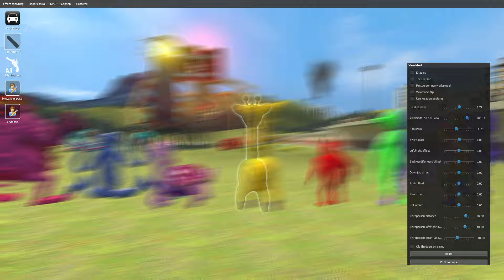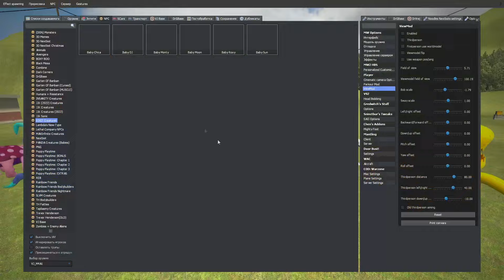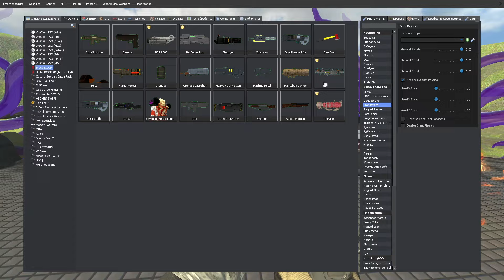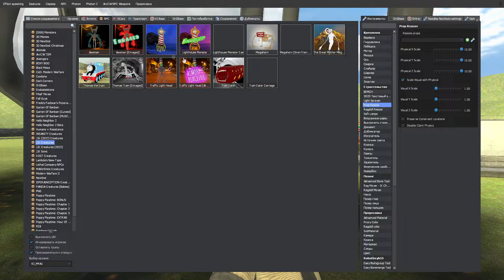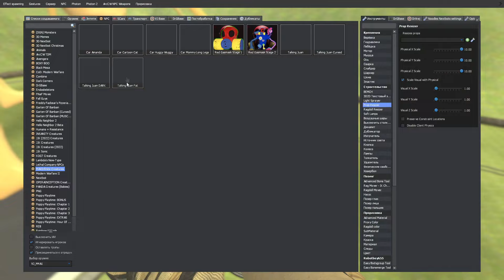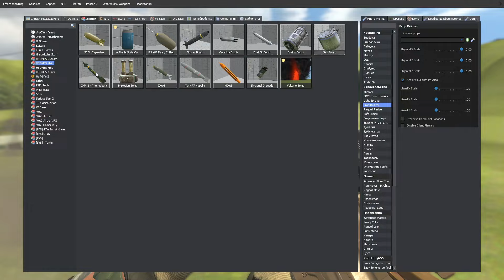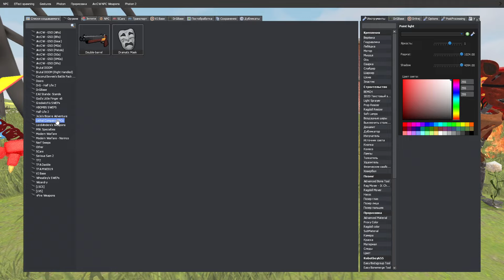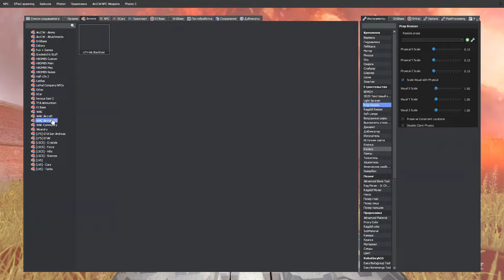GOLDEN, EMERALD, DIAMOND CHOO CHOO CHARLES, BUS EATER, CAR EATER attack me in city!!! | GMOD